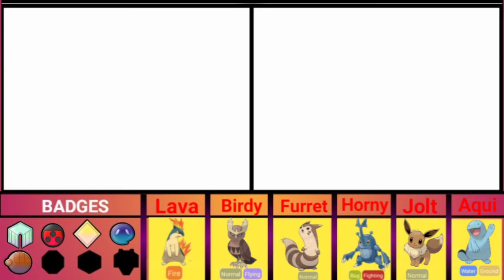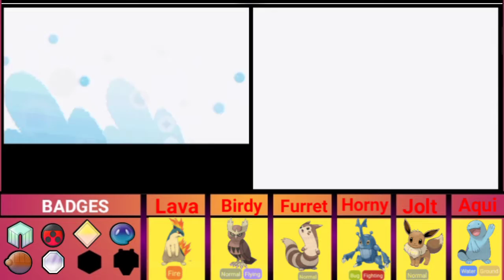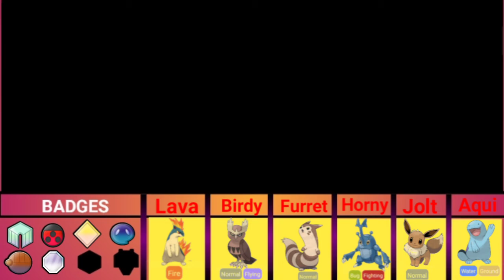C'mon let's play Pokemon Heart Gold Part 14- Olivine City Gym Leader Jasmine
Hellllllooo friends! Welcome to my channel Gaming with Kavin.Today's video is very interesting so please watch it fully.If you like this video give a smash on like button and if your friends like it means share this video and hit the red subscribe button and give a click on the bell 🔔 icon.So you can get my instant updates.
If you didn't follow me in instagram click the link 🔗 below.

This video is about our sixth gym challenge in Olivine City.

Bye 👋👋